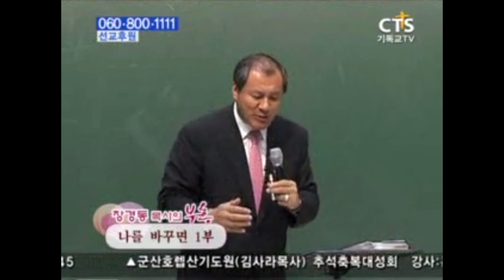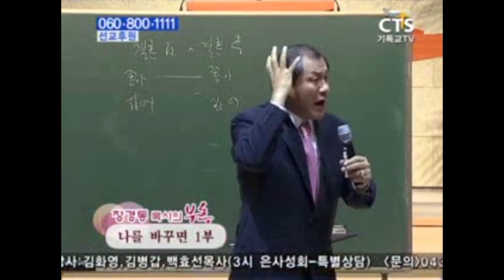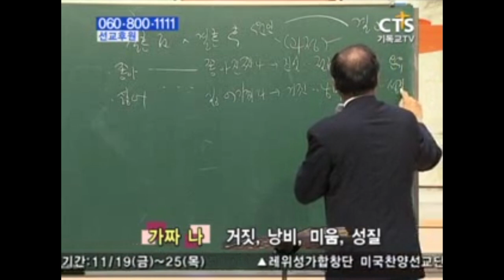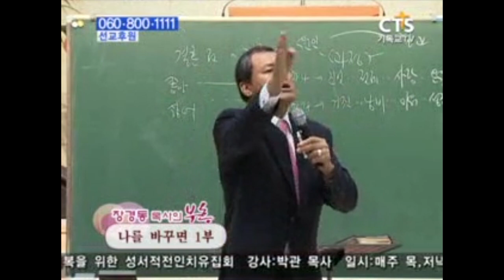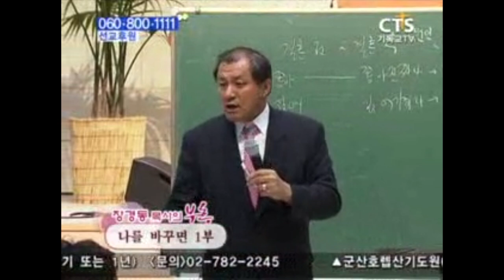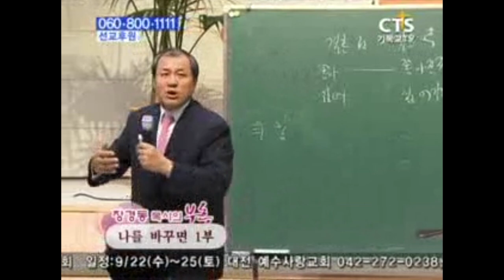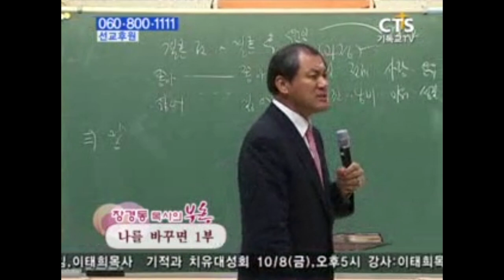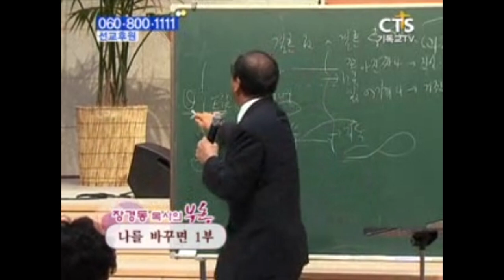장경동목사 부흥시리즈 | 나를 바꾸면 1부 [CTS2]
설교 제목 : 나를 바꾸면 1부